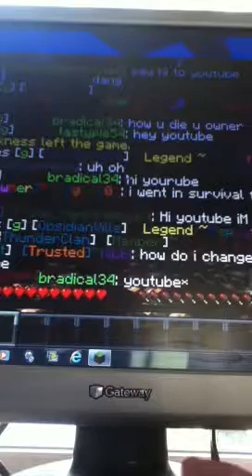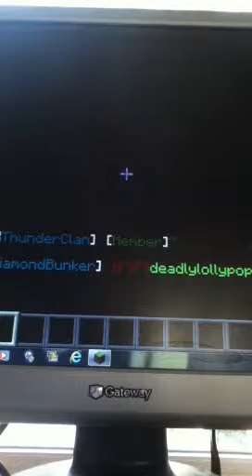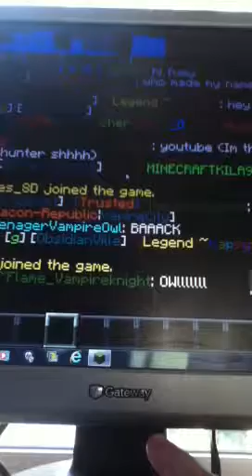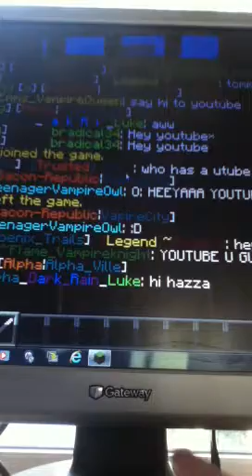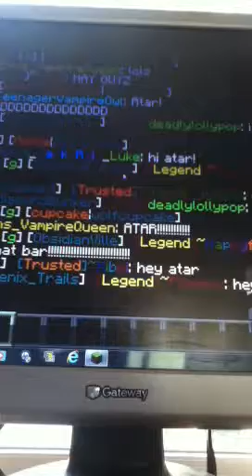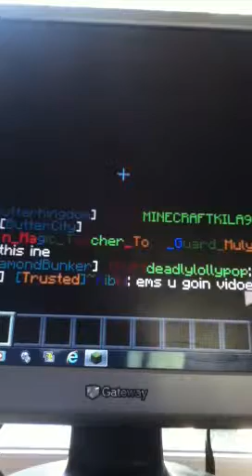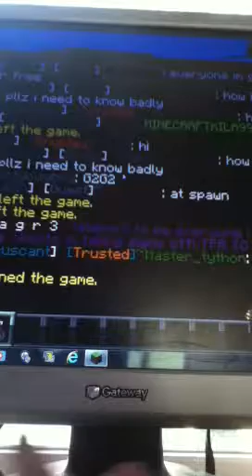Vampire bund in minecraft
The server is village craft address 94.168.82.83 by _Magno20_